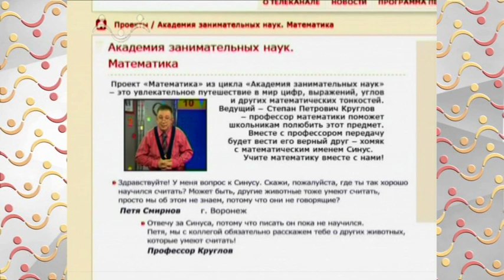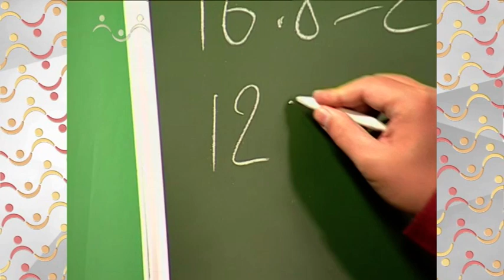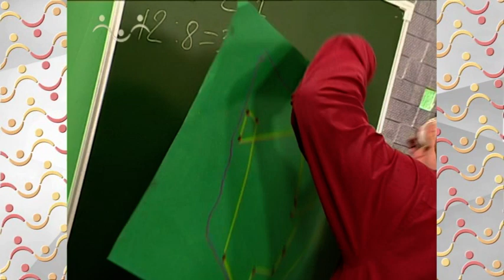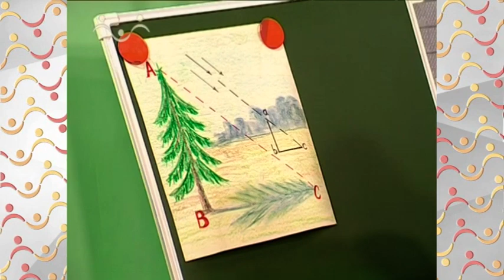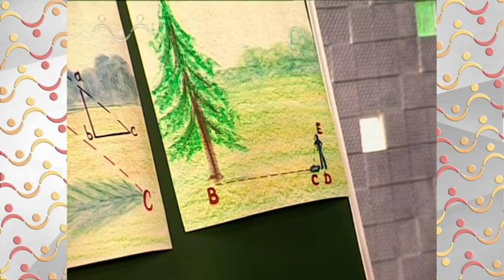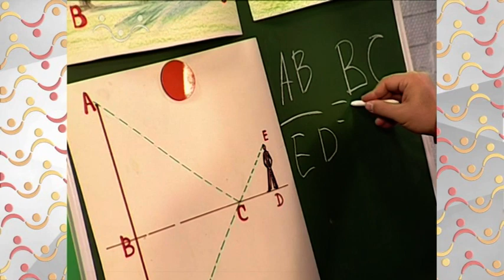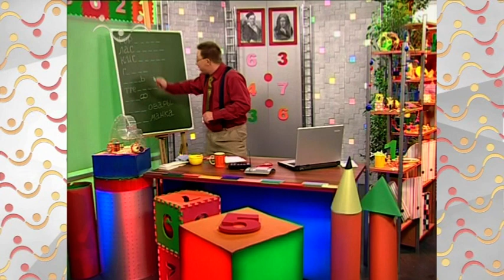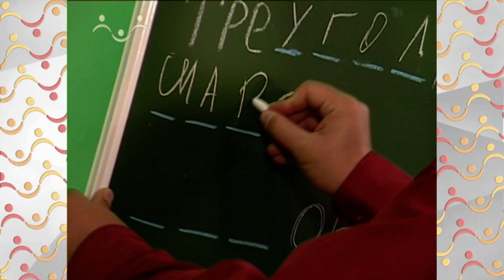Академия Занимательных Наук. Математика. Умеют ли животные считать. Измерение высоты зеркалом.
Телеканал "Радость моя". Образовательные программы для школьников. Академия Занимательных Наук. Математика.
Видеоуроки по математики порадуют не только школьников, но и их педагогов. Занимательная математика для детей, выпущенная в виде отдельного видеокурса, позволит повысить (а в некоторых случаях – привить!) интерес к школьному предмету. Уроки математики в школе — одни из самых сложных. Но в Академии Занимательных Наук — это один из самых интересных учебных предметов. Как докопаться до квадратного корня, кто придумал магический квадрат и как решать уравнения с двумя неизвестными — вам расскажут на своих еженедельных уроках математики профессора Академии Круглов и Разумник. Даже неизменные помощники — хомяки Циркуль и Синус — готовы целыми днями решать математические задачи. Вам тоже понравится!
В этом выпуске: Умеют ли животные считать.  Измерение высоты при помощи зеркала.